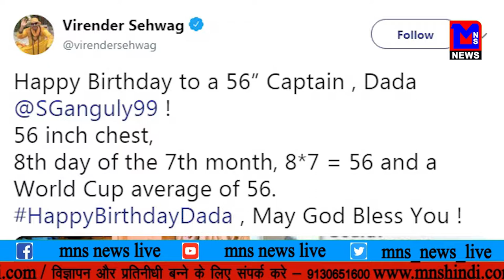वाली टीम को सचिन के हाथो मिल सकती है ट्रॉफी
MNSNEWSLIVE जीतने वाली टीम को सचिन के हाथो मिल सकती है ट्रॉफी